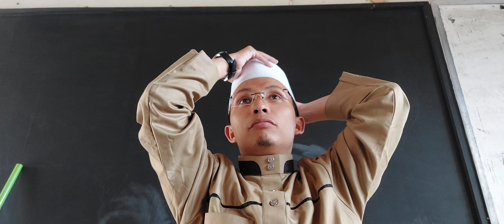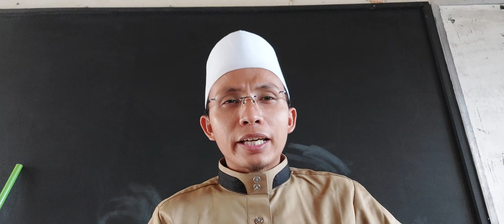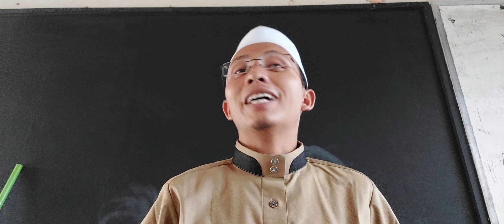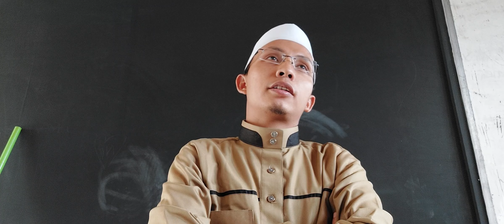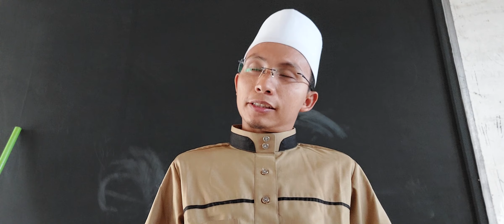Begini Memperlalukan Wanita Haid !!! | Kitab Bulugul Marom | Ustadz Ahmad Hulaifi